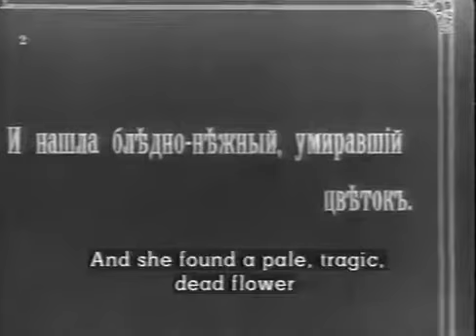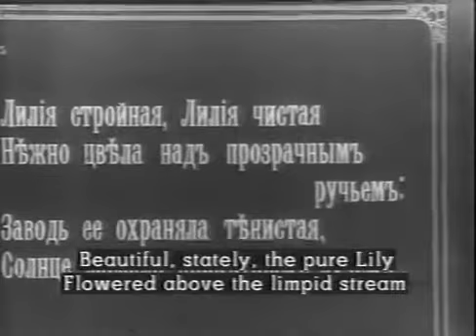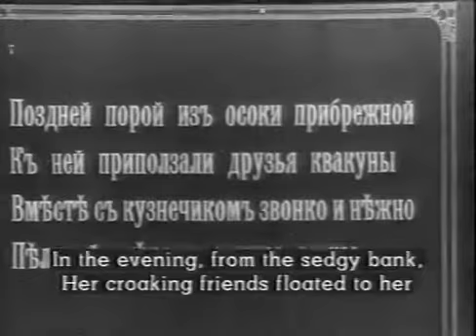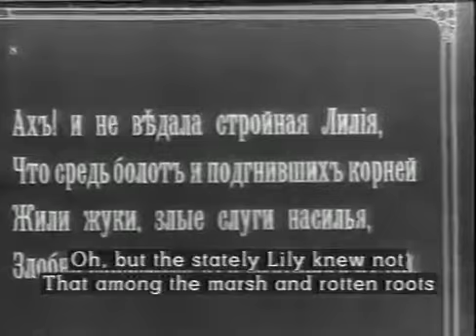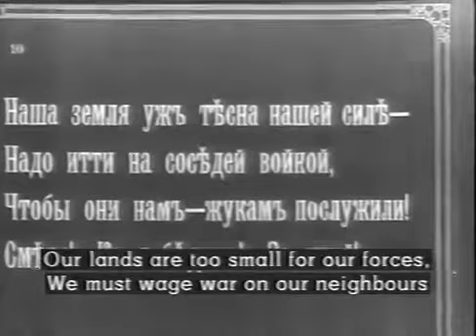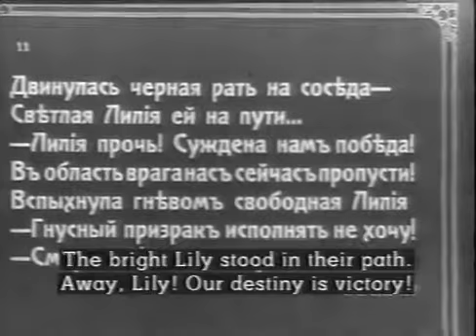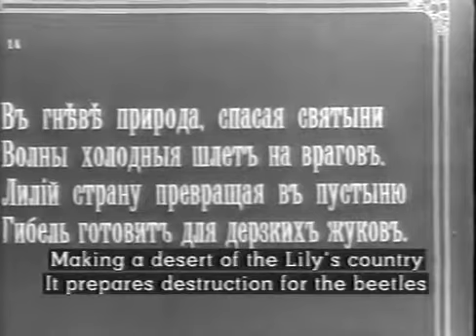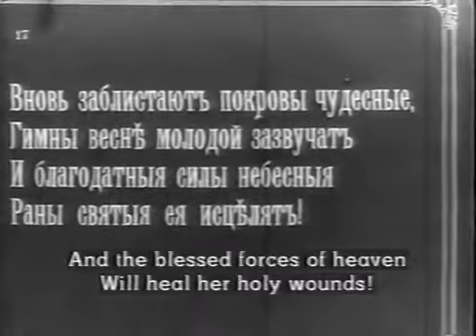Лилия Бельгии/ The Lilac of Belgium (1915) фильм смотреть онлайн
Девочка в лесу нашла сломанную лилию и принесла ее дедушке, думавшему в это время об ужасах начавшейся мировой войны, — и сломанная лилия напоминает ему о несчастной Бельгии. В ответ на просьбу внучки рассказать сказочку — рассказывает ей о лилии.

Красивая мысль аллегорически рассказать о судьбе мученицы Бельгии, раздавленной натиском врагов, и передать светлую веру в ее близкое возрождение оригинально и красиво осуществлена г. Старевичем в картине «Лилия Бельгии».

Эта красочная аллегория поставлена Старевичем «трюковым» способом, требующим огромного искусства и терпения, в примитивных тонах детской сказки, и как таковая она безукоризненна в техническом отношении. Чрезвычайно интересны многие детали постановки аллегорических образов. Особенно удачна сцена наводнения. Невыдержанно лишь играет дедушка, не давший в начале скорбного образа печальника земли. Очень хорошо провела свою роль 7-летняя артистка, игравшая внучку. Картина, безусловно, интересна и для взрослых, как аллегория, и для детей.

Лилия Бельгии/ The Lilac of Belgium (1915)

Жанр: комедия, фантастика, смешанная техника
Год выпуска: 1915
Производство: А. Ханжонков и Ко
Продолжительность: 00:14:31

Режиссер: Владислав Старевич

В ролях: Ирина Старевич